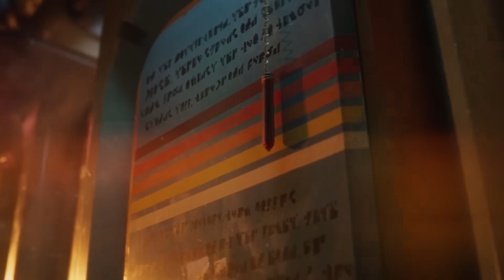Is Concord the Biggest Gaming Failure of All Time? | Design Delve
In this episode of Design Delve J & Ludo sit down to look at the Concord situation and discuss how it all may have happened.

Music used in order of appearance:
Intruder - Stray OST
The Abyss - Hyper Light Drifter OST
Checking in - Celeste OST
The Notebooks - Stray OST
Secret Lab - Stray OST